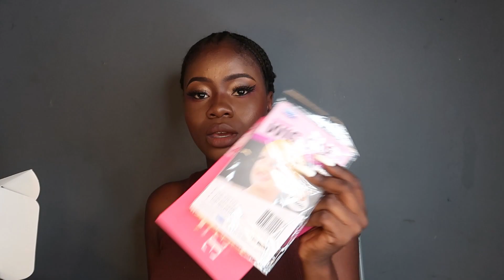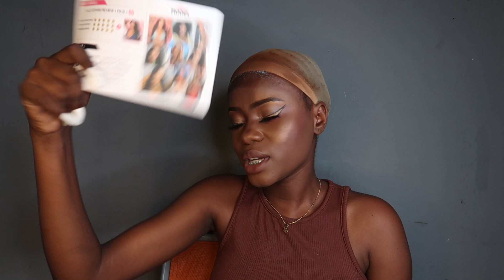Jwenn TRAVAY fasil AYITI|StoryTime| 4×4 Body Wave Wig Installation Ft Isee Hair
★Direct Link➤ ➤

●Best Sale➤➤

●ISEE Hair Outlets Store Link➤➤

Follow